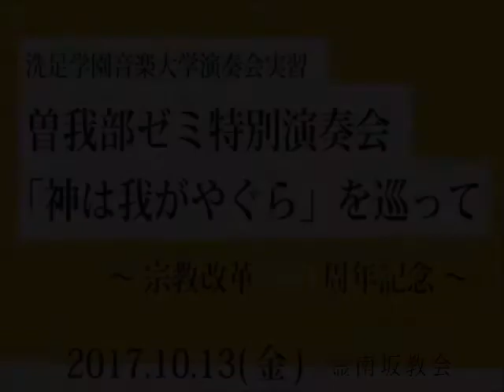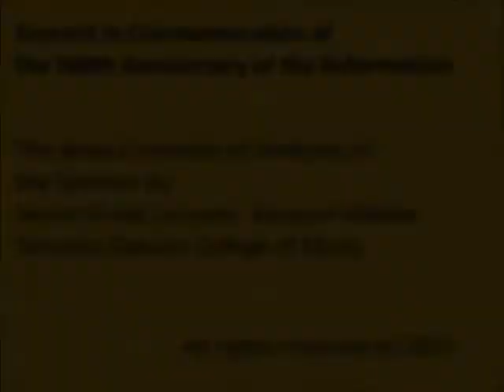Martin Luther/Ein' feste Burg ist unser Gott (Trp. Yuma Hirata)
From “Concert memorizing the 500th anniversary of the Reformation”, by the brass ensemble of students of the Seminar by Senior Guest Lecturer Kiyonori Sokabe of Senzoku Gakuen College of Music,  on October 13, 2017, in the Reinanzaka Church, Akasaka, Tokyo, Japan.